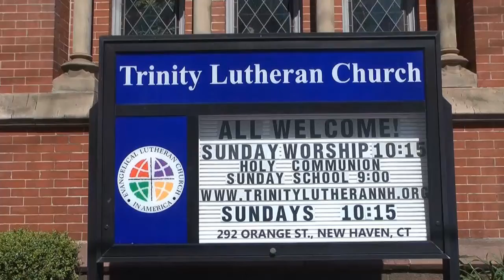Sermon by Pastor Ryan Mills - 05-29-16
Sermon by Pastor Ryan Mills
Trinity Lutheran Church, 292 Orange Street, New Haven, CT

Intro music: Sonata in C Major, #16, K.545 (Allegro). played by Carl F. Roehrich on piano. Composed by Wolfgang Amadeus Mozart.